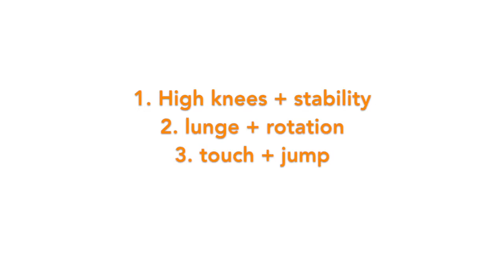Home Workout 12 Gym Tonic